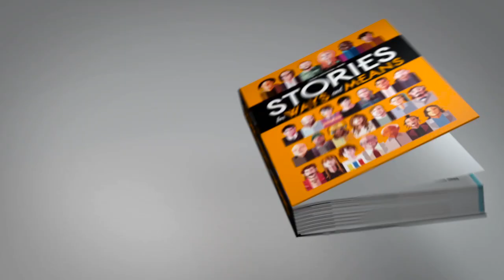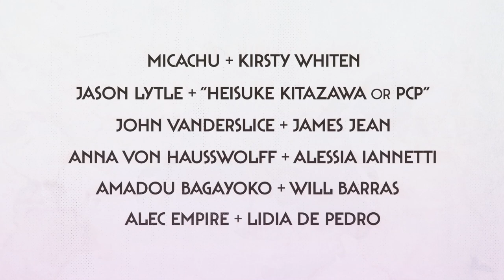SFWAM Trailer | A Literary Mixtape from Jeff Antebi from Waxploitation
Stories for Ways & Means features original ‘grown up’ children’s story collaborations by some of this era’s most compelling storytellers from the worlds of music and contemporary art.

The project supports NGOs and nonprofit organizations advancing children’s causes around the world including Room to Read, Pencils of Promise, 826 National and many more.

Featuring collaborations from:

Frank Black + Kai & Sunny
Laura Marling + Maria Rivans
Del the Funky Homosapien + Ronzo
Spencer Krug + SEPE
John Vanderslice + James Jean
Gibby Haynes + Daniel Anum Jasper
Alec Empire + Lidia de Pedro
Kathleen Hanna + Clare Rojas
Devendra Banhart + Daninel Muñoz “SAN”
Eugene Hütz + Candice Tripp
Manuel "Guajiro" Mirabal + Herakut
Justin Vernon + Sage Vaughn
Elliphant + Carlín Díaz
Micachu + Kirsty Whiten
Nick Cave + Anthony Lister
Jim James + Jacob Escobedo
Song Yuzhe + Asha Zero
Alison Mosshart + Dan Baldwin
Satomi Matsuzaki of Deerhoof + Kyotaro
Jason Lytle + "Heisuke Kitazawa or PCP"
Örvar Smárason + Lóa Hjálmtýsdóttir
Will Oldham + Swoon
Sera Cahoone + David Bray
Gary Numan + Cinta Vidal
Ernest Ranglin + Dave Kinsey
Tom Waits and Kathleen Brennan + Joe Coleman
Matthew Dear and Jennifer Dear + Josie Morway
Anna and Maria von Hausswolff + Alessia Iannetti